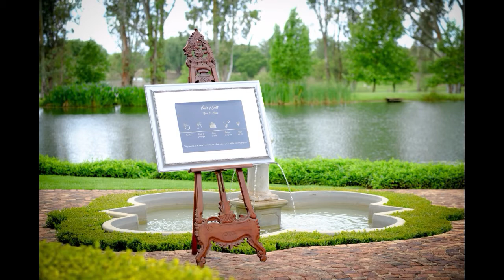Tyrone & Melanie {Oxbow Country Estate}